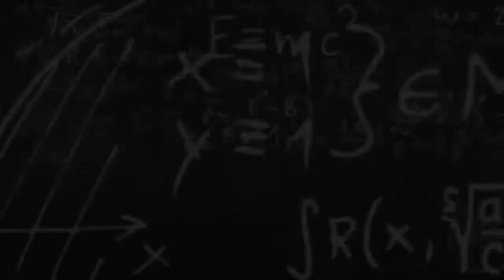How to get maximum marks in boards through paper representation | Manoj Tiwary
Hello everyone. Here is another video for all the students appearing for boards this year. This video will tell you about the way of presenting the answer scripts before the examiner and also tells  you how one must try to write the answers in your exam. I have tried my best to share with you the best way to attempt any paper in the bord examination. All the bord students must watch this video for a better result.